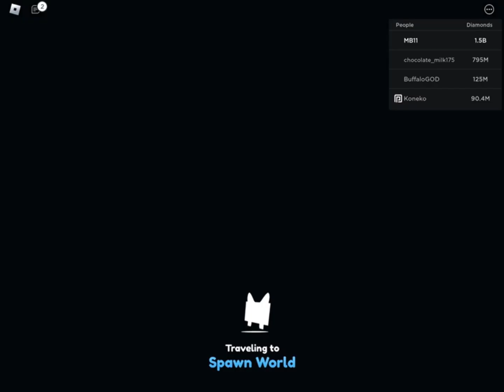Pet simulator X New Years live event + update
This event was great I rly liked how they pulled it off

(Piggy infectious War coming in 2-3 days)